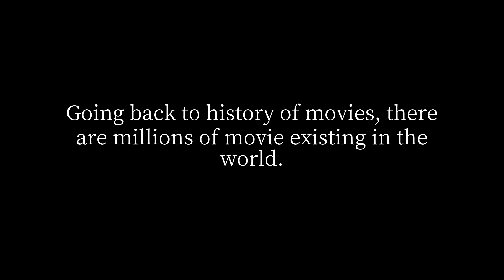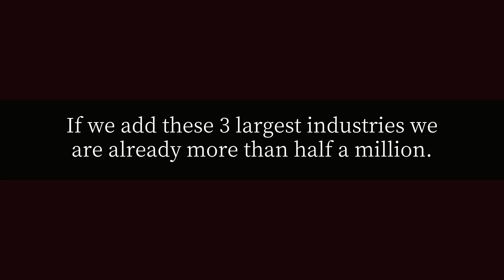How many movies cinema productions are there in the world?